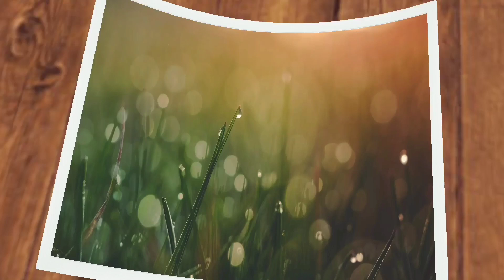Home garden tour/Tour of my indoor garden.mere choti si Indoor garden meinकौन-कौनse indoorplants hai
नमस्कार दोस्तों ,
आज की वीडियो में मैं आप सभी को अपने इनडोर गार्डन की टूर करवा रही हूं और कौन कौन से प्लांट है वह दिखा रही हूं वह की वीडियो आप सभी इंजॉय करेंगे.

video dekhne ke liye aap sabhi mitron ka बहुत-बहुत aabhar .🙏Om Shanti mere meethi si Baba sabka Kalyan kare 🙏🙏
your queries ?
how to save indoor plants ?
indoor paudhe ki dekhbhal kaise karen?